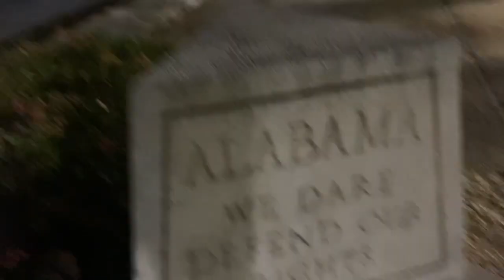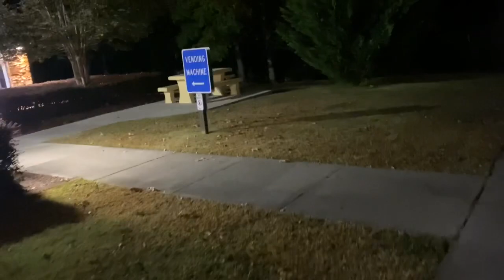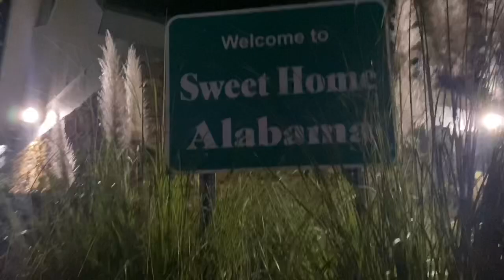Estado do Alabama